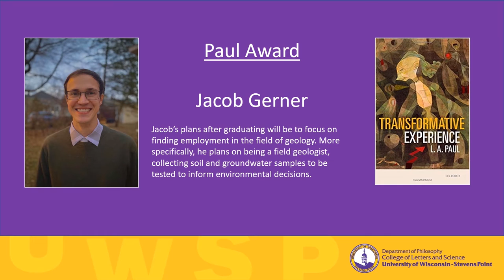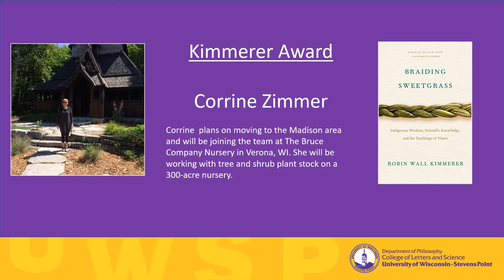UW-Stevens Point Department of Philosophy :: 2019-2020 Department Awards